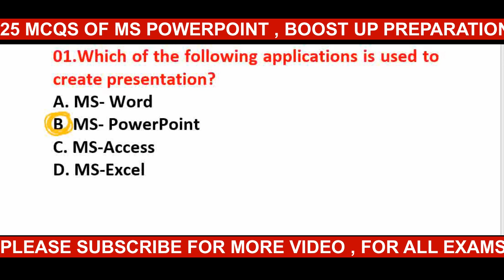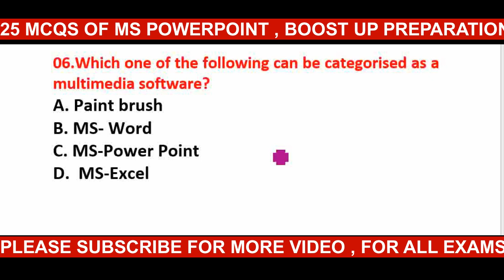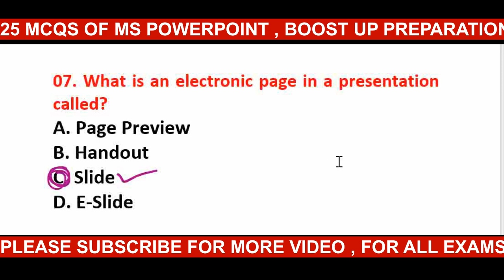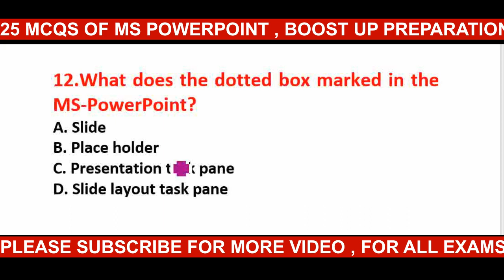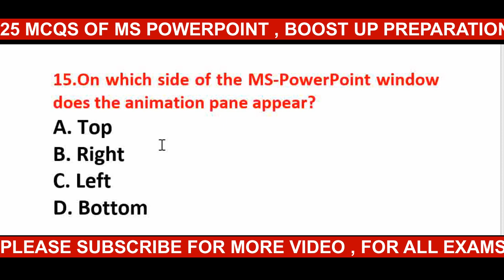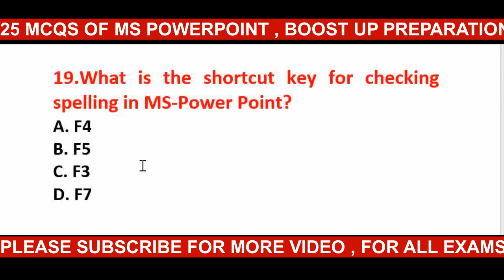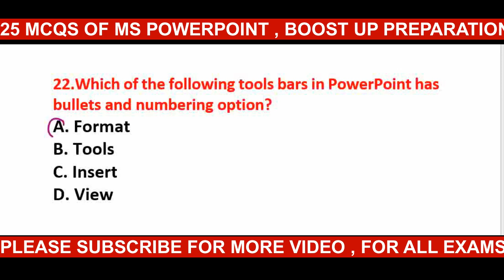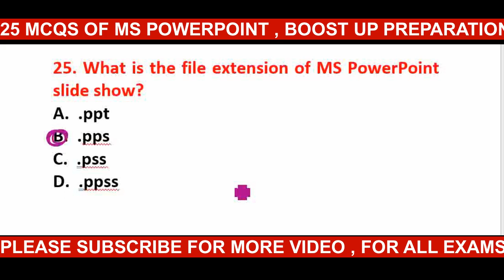25 MCQS of COMPUTER II FUNDAMENTAL OF COMUTER II OPERATING SYSTEM OF COMPUTER II SSCCGL JKSSB I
JKSSB EXAMS II FUNDAMENTAL OF COMUTER II OPERATING SYSTEM OF COMPUTER II SSCCGL JKSSB I OPERATING SYSTEM OF COMPUTER FOR ALL EXAMS OF JKSSB